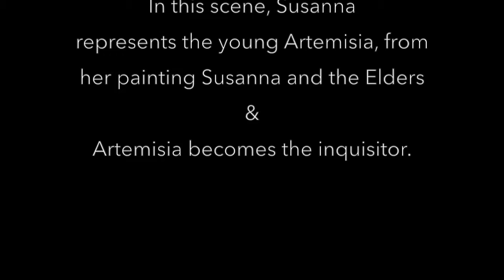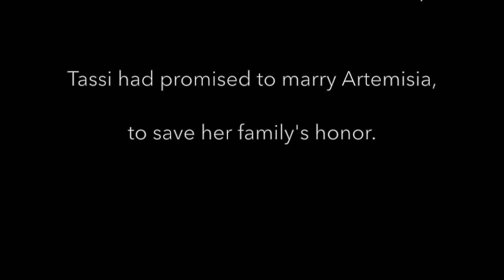"This is the Ring You Gave Me", testimony of Artemisia, in Opera about Artemisia Gentileschi w/intro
Excerpt from Artemisia, featuring With Heather Buck, Christopher Burchett and Augusta Caso. Artemisia was tortured with thumbcrews in the trial to verify her testimony against her rapist Augustino Tassi. Music by Laura Schwendinger with libretto by Ginger Strand, Artemisia tells the story of the Baroque artist Artemisia Gentileschi, one of the greatest painters of her generation and an important follower of Caravaggio. With Christopher Alden - stage director and Lidiya Yankovskaya - conductor. Premiere with Trinity NOVUS at St. Paul's Chapel, Time's Arrow Festival.

Artemisia brings these paintings to life, in an opera that Paul Chihara calls “a masterpiece!" Featuring Heather Buck, Augusta Caso as Artemisia Gentileschi and Richard Troxell as Tommaso.

March 7/9, 2019. St. Paul's Chapel, Trinity NOVUS NY [orchestral world premiere), and Jun 1/2 Z Space, San Francisco [chamber premiere]
LeftCoast Proves Great Opera Needn’t Be Grand, “Artemisia is sumptuous on every level……a breathtaking piece.” OperaWire “..casts its spell..awakens us...riveting”

In NY Times review “Artemisia” lasts just 80 minutes, but fits in big themes set to music of quivering intensity. The story of the rape is there, blended with Gentileschi’s unbearably compassionate painting of the biblical character Susanna, who was ogled and shamed in her bath. But larger questions of idea and form, image and projection, sight and gaze also find nuanced and intelligent treatment. CORINNA da FONSECA-WOLLHEIM

Entire Cast
Heather Buck – Susanna
Augusta Caso – Artemisia Gentileschi
Oliver Mercer – Agostino Tassi/Elder 1
Christopher Burchett – Cosimo di Medici/Elder 2
Richard Troxell – Tomasso/Oculist

Creative Team
Laura Schwendinger – composer
Ginger Strand - librettist
Christopher Alden - stage director
Lidiya Yankovskaya - conductor
James Smith - assistant director